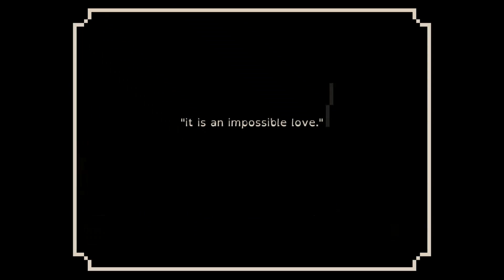The Fireplace: The Last Door [Part 4]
We need thread and a needle here! Maybe some holy water and rosaries too! And above all that, get me out of this grave!